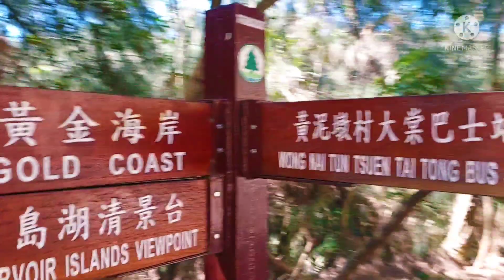THOUSAND ISLAND | TAI LAM COUNTRY TRAIL